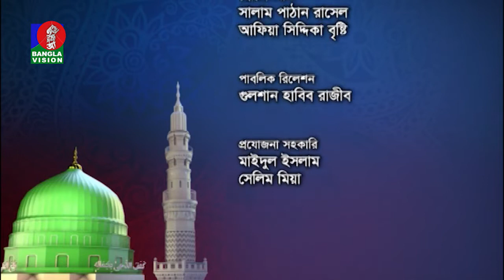Ramadan O Amader Jibon | Dr. Muhammad Abdur Rashid | Shahid Sampad | EP 19 | BanglaVision Program